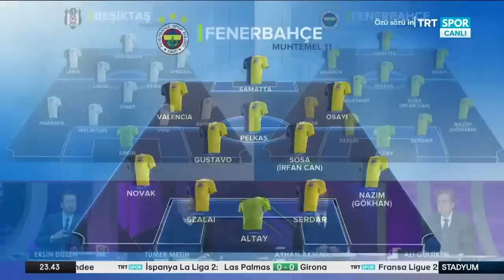Kim Kazanır? Beşiktaş mı Fenerbahçe mi? Müthiş derbi öncesi son yorumlar.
Ayhan Akman, Tümer Metin ve Ali Gültiken, Beşiktaş - Fenerbahçe maçını muhtemel 11'ler üzerinden değerlendirdi.